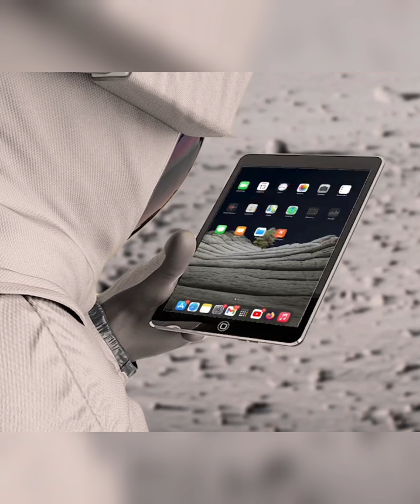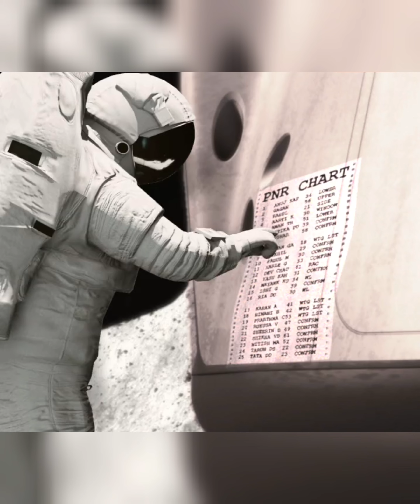Chandrayaan-3|| Beautifully edited by a travelling agency || subscribe